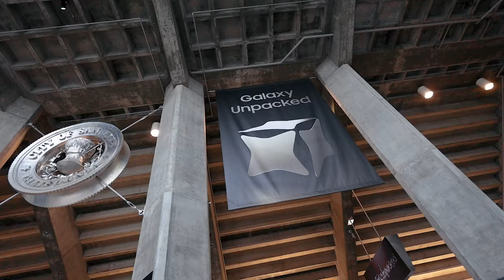Así fue mi primera vez en un Unpacked de Samsung - Blog San Jose California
AHHH!!! Tenía que compartir con ustedes esto!! Me encantó ir al evento. Nunca había ido a un Unpacked y me sorprendió muchisimo!!! ¿Qué les pareció el evento?